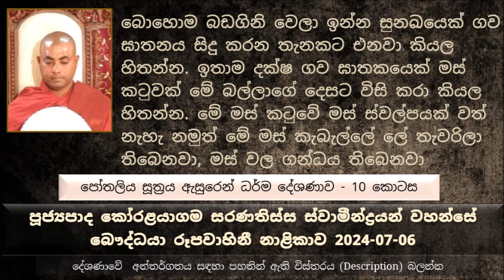සමහර වෙලාවට අපි කියන දේවල් දරුවන් අහන්නේ නැහැ. දෙමාපියන්ගේ කාලය දැන් ඉවරයි අළුත් විදියට හිතන්න ඕන..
Pothaliya Sutta Explanation - Part 10
මෙතෙක් සාරාංශය  කෙටියෙන්
නිවනේ ප්‍රභේද නැහැ, නමුත් නිවනට යන මාර්ග කිහිපයක් තිබෙනවා
ව්‍යක්ත කියන්නේ මනා දහම් දැනුමක් ලබාගන්න ඕන
දැනුම වැඩි වෙන්න වෙන්න කෙනෙකුට මානයක් එන්න පුළුවන්. මෙන්න මේ මානය නැති කරගන්න එක විනීත බව ලෙස හඳුන්වනවා
විශාරද කියන්නේ ඒ දෙය පිළිබඳව කෙලරවටම ඉගෙන ගන්න ඕන
ඊළඟ කොටස තමයි බහුශ්‍රැත වෙන්න ඕන, බහුශ්‍රැත කියන්නේ මොකද්ද ?
ගිහි ශ්‍රාවකයන්ට වඩා භික්ෂුව සීලයෙන් ඉහල මට්ටමෙන් ඉන්නවා
ගිහියන් සිල් සමාදන් වෙන්නේ ඒ ඒ සීලය වෙනම සමාදන් වෙන්නේ
පැවිදි භික්ෂුව සීලය සමාදන් වෙනකොට ඒ සිල්පද දහයම එකට සමාදන් වෙන්නේ, ශික්ෂාපද 10ම එකතු කරලා හරියට දරමිටියක් බඳිනවා වගේ. ඒ නිසා භික්ෂුවක් අතින් එක ශික්ෂාපදයක් කැඩෙන කොට අනිත් ශික්ෂාපද ඔක්කොම කැඩෙනවා.
උපසම්පදා භික්ෂුවගේ සීලය දෙවියන් බඹුන් පාවා වන්දනා මාන කරන..
සැබවින් ගිහි භාවයෙන් මිදෙන්නේ කොහොමද කියල මේ පෝතලිය ගෘහපති බුදුරජාණන් වහන්සේගෙන් දේශණා කරන්න කියල්ල ඉල්ලීමක් කරා
බුදුරජාණන් වහන්සේ මෙසේ පෝතලිය ගෘහපතිට දේශණා කළ සේක
බොහොම බඩගිනි වෙලා ඉන්න සුනඛයෙක් ගව ඝාතනය සිදු කරන තැනකට එනවා කියල හිතන්න. ඉතාම දක්ෂ ගව ඝාතකයෙක් මස් කටුවක් මේ බල්ලාගේ දෙසට විසි කරා කියල හිතන්න. මේ මස් කටුවේ මස් ස්වල්පයක් වත් නැහැ මොකද ගව ඝාතකයා ඉතාමත් දක්ෂ නිසා, නමුත් මේ මස් කැබැල්ලේ ලේ තැවරිලා තිබෙනවා , මස් වල ගන්ධය තිබෙනවා. මේ සුනඛයා බොහොම බඩගින්නේ ඉන්න නිසා, මේ ලේ තැවරුණ ඇට කැබැල්ල හපන්න ගන්නවා, මේ සුනඛයාගේ කුස පිරීමක් සිදුවෙන්නේ නැහැ සුනඛයා ඒ මස් කැබැල්ල ලෙව කමින් දුකට පත් වෙනවා මිසක..
අන්න ඒ කාරණාව වගේ තමයි, කාමයන්ට උපමා කරන්නේ මේ මස් නැති ඇට කැබැල්ලට..
බඩගිනි තණ්හාව වැඩි නිසා මේ ඇට කැබැල්ල අතහැරලා යන්නේ නැහැ, සුනඛ උපමාවෙන් කතා කරන්නේ අපි ගැන, අපි කැමති කාමයට, අපි කාමයන්ට කැමතියි හරියට මස් නැති ඇට කැබැල්ල අනුභව කරනවා සුනඛයා වගේ...
කාමයන් තිබෙනවා කියල අපි දන්නවා, දැනුණා ඒ කාමයන් සොයන්න ගිහිල්ල වෙහෙසට පත් වුණත් අපිට තෘප්තියක් නැහැ
ලඟා වෙන තුරු ළඟා කරගත්තට පස්සේ ඒ ලඟා කරගත්ත දෙයට තිබුණ  තෘප්තියක් නැහැ,
කොච්චර දේවල් කරනවද ජීවිතයේ බොහෝ දේවල් ලබන්න
සමහර අය උදේ ඉඳල රෑ වෙනකම් වැඩ කරනවා.
අපිට බඩගින්න නිසා අමාරුයි, බඩගින්න නිසා කෑම කෑවාමත් අපහසුයි
රස්නය වැඩි නිසා තිබහට වතුර පානය කරනවා, වතුර පානය කරනවා කරනවා අමාරුයි.
පොඩි කාලයේ කියන්නේ අපිට හොඳ රැකියාවක් තිබුණොත් හොඳට ජීවත් වෙන්න පුළුවන් කියල. පොඩි කාලයේ අපිට උපදෙස් ලැබුණේ ශිෂ්‍යත්වය විභාගය පාස් වුණාම හොඳ පාසලක් ලබා ගන්න පුළුවන් කියල. ශිෂ්‍යත්වය පාස් වුණාම අපිට සාමාන්‍ය පෙළ, ඊට පස්සේ උසස් පෙළ ඊට පස්සේ විශ්ව විද්‍යාලය, ඊට පස්සේ උපාධියක් අරගෙන රැකියාවක් හොයාගන්න  ඕන. ඊට පස්සේ රැකියාව කරන්න යන්න ඕන. මේ වගේ අපිට නිදහසක් තෘප්තියක් නැහැ.
විවාහයට පත් වුණාම මෙතක් ජීවිතේ නොතිබුණ ප්‍රශ්ණ කන්දරාවක් එකතු වෙනවා.
කොච්චර දුක් විඳලා කොච්චර මහන්සි වෙලා මොනවා හම්බ කරගත්තත් මේ ජීවිතයෙන් යනකොට මේ සියළු දේවල් දාල යන්න වෙනවා.
හැමදාම රැකියාව කරන්න වෙන්නේ නැහැ, අපි වයසට යනවා ලෙඩ වෙන දවසක් එනවා, දවසල එක් තැන් වෙනවා.. අන්න එදාට කරගන්න බැරි වුණ දේවල් ගැන දුකක් ඇති වෙන්න පටන් ගන්නවා මේ මනුෂ්‍ය ජීවිතයක් ලබල පිනක් දහමක් කරලා නැති නිසා.
අන්න ඒ වගේ තමයි මේ සුනඛයා සහ මස් ඇට කැබැල්ලකට අපේ මේ කාමයන් පස්සේ දුවන ජීවිත වලට උපමාවක් කර දැක්වූයේ
පංච කාමය සම්බන්ධයෙන් උපෙක්ෂක වෙන්න කියල බුදුරජාණන් වහන්සේ වදාළේ, ඒ කිව්වේ මධ්‍යස්ථ වෙන්න කියල වදාළේ
සමහර වෙලාවට අපි කියන දේවල් දරුවන් අහන්නේ නැහැ. දෙමාපියන්ගේ කාලය දැන් ඉවරයි අළුත් විදියට හිතන්න ඕන කියල අමාරුවේ වැටෙන වෙලාවල් දක්නට ලැබෙනවා
බඩගිනි වෙලා ආහාරයක් හදාගත්තට ඒ ආහාරයේ අපි බලාපොරත්තු වෙච්ච රසය නැත්නම් අපි ඒ ආහාරය..
යම් උපේක්ෂාවක් ඉවසුවා නම්..
ආහාරය ගැන උපේක්ෂිත වුණා වගේ කියන දේ අහන්නේ නැති දරුවන් පිළිබඳ උපේක්ෂා වුණ වගේ පංච කාමය සම්බන්ධයෙන් උපේක්ෂාවක් ඇති කරගන්න කියල.
පංච කාමය ගැන යම් උපේක්ෂාවක් තිබෙනවා නම් ඒ උපේක්ෂාවත් එහෙමම අත හැරලා..
සමහර කෙනෙකුගේ මාළිගාවක් වගේ ගෙයක් දැක්කම මටත් ගෙයක් හදන්න තිබුණා නම් හොඳයි කියල හිතුණාට තමන්ට එහෙම හැකියාවක් නැහැ කියල හිට හදාගෙන උපේක්ෂාවට පත් වෙනවා වගේ..
භාවනා කරනවා කියල වාඩි වුණාට අපි හිතන්නේ මෙතෙක් කල් අපිට කරන්න බැරි වෙච්ච දේවල් ගැන හිතන එක